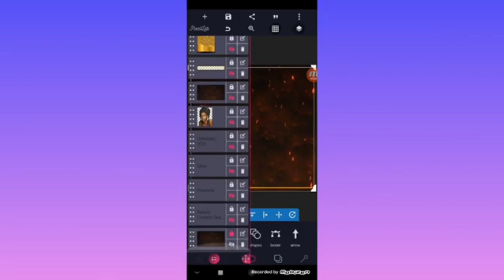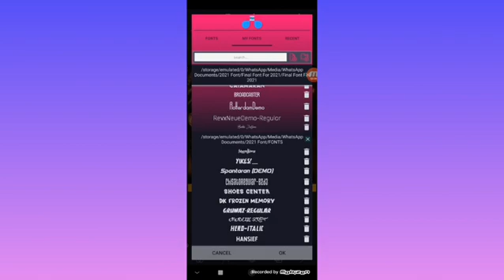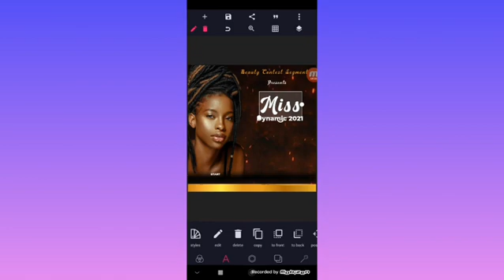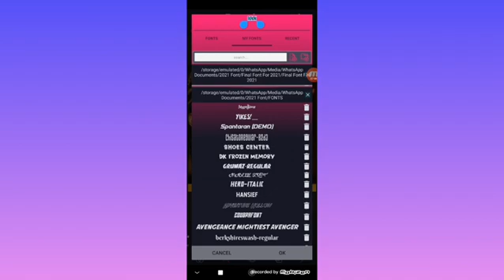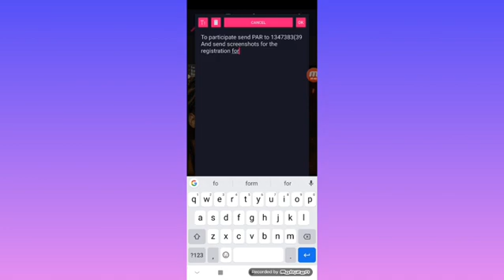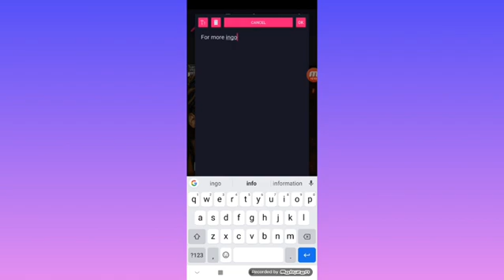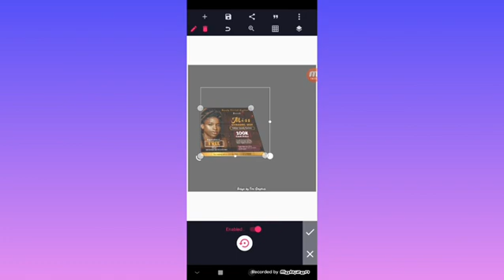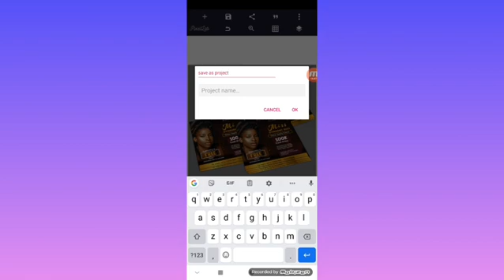How to create a simple stunning beauty contest Flyers in pixellabtutorials /Timi Graphics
In this video i will show you step on how to create a beauty contest  flyers design in pixellab

And don't forget to turn on d Bell notification for my next Tutorial video

Materials resources used can be downloaded here link description